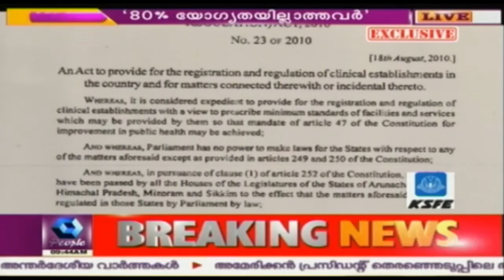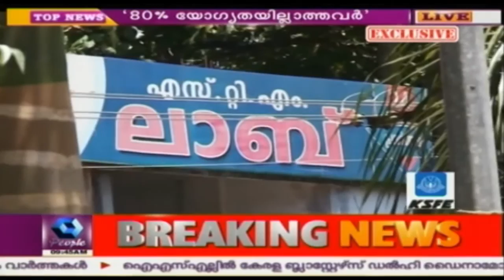80 Percent Of Employees In Private Medical Labs Are Not Qualified: Report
According to a report, it is stated that 80 percent of the employees in private medical labs are not well qualified.